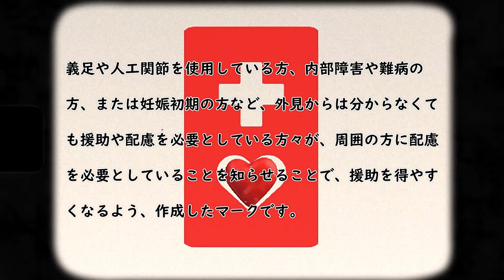ハートのヘルプマーク 34th